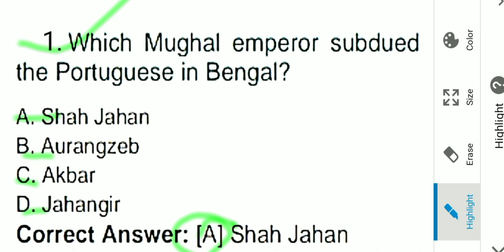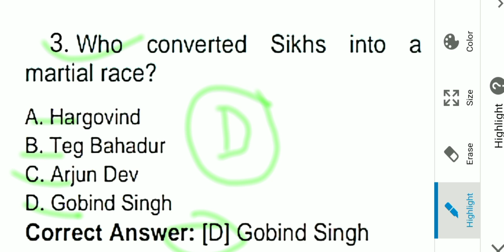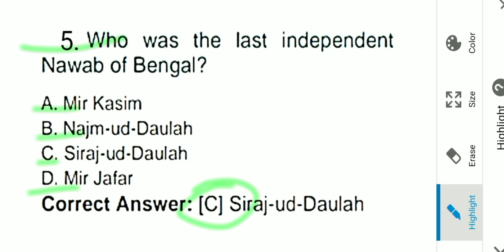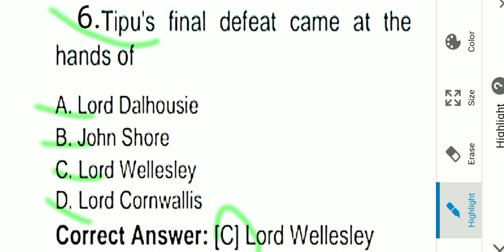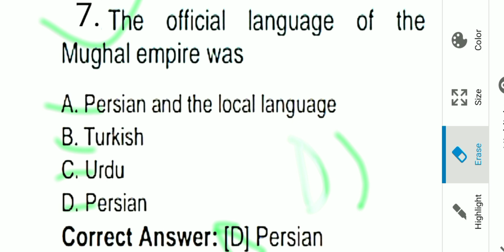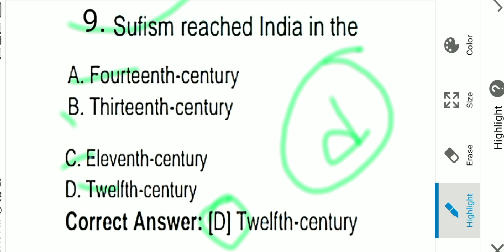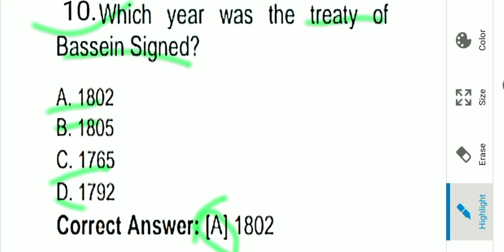31.Madieval History MCQ | For UPSC,UGC NET#puberunclasses